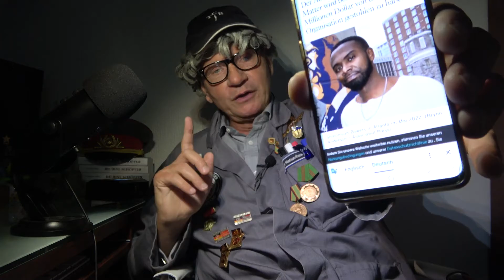BRD bald ein Paradies? Stromrationierung kommt! SATIRE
4.237 Aufrufe  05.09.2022  Heute erklärt uns Robert Götz Matuschewski weshalb wir in der BRD bald im Paradies angekommen sind! SATIRE!!!
Vielen Dank für Deine Wertschätzung & Unterstützung! PayPal Bankverbindung TCB: DE 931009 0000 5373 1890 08 BIC: BEVO DE BB Telegram Matuschewski Original GETTR WirTube – Robert Matuschewski Das Buch zur Sendung Botschaft für Deutsche: Bestellung per E-Mail: Schrang Shop Odysee - RobertMatuschewski Bitchute - Matuschewskioriginal YouTube Kanal1 Robert Götz Matuschewski YouTube Kanal 2 Matuschewski Premiere